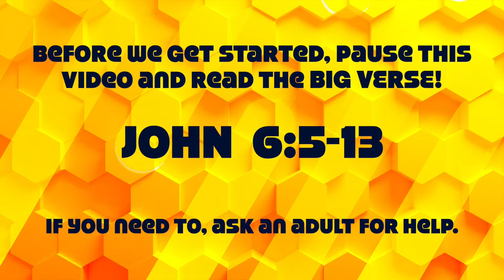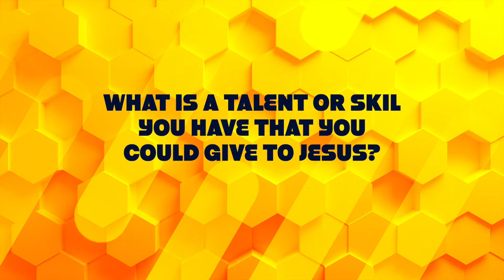Devo Week 2 Day 10